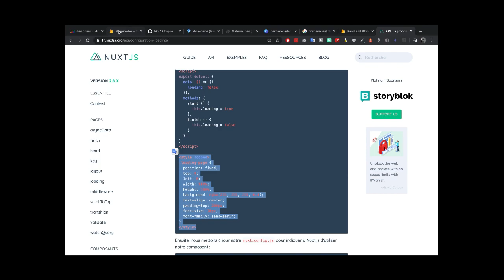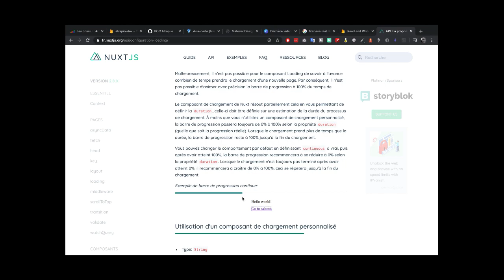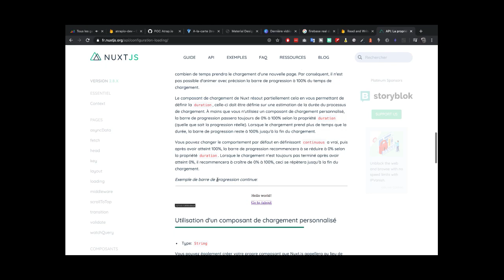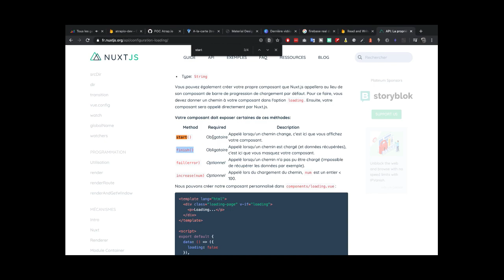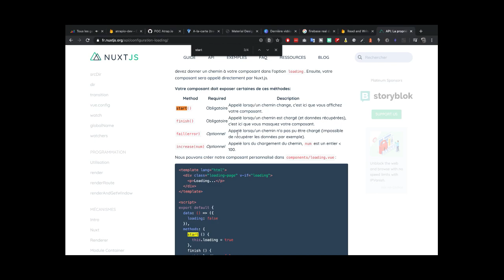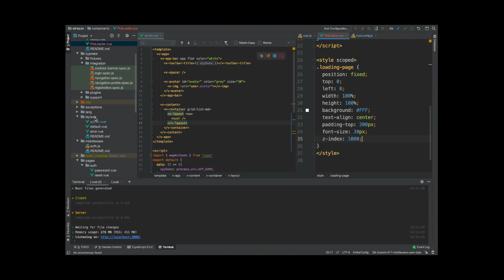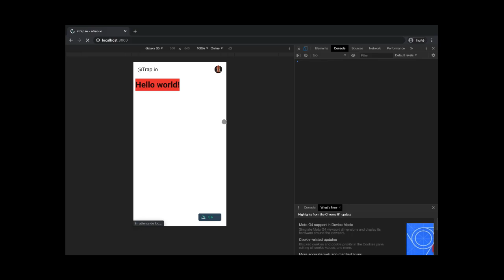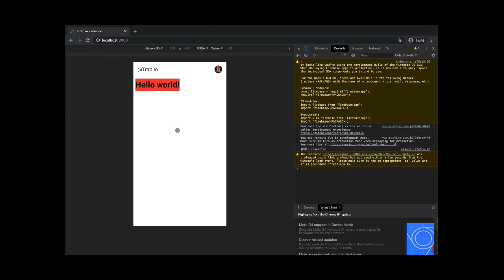Comment créer une page de préchargement avec Nuxt JS splashscreen - vlog2dev 12